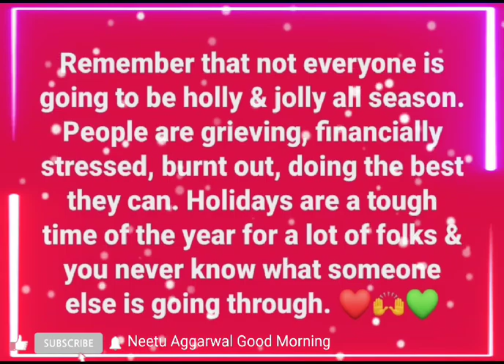Remember that not everyone is going to be holly and jolly all season